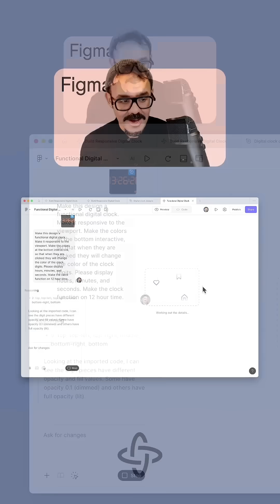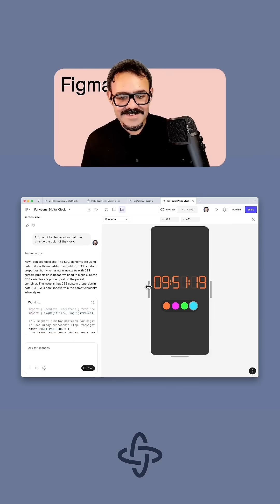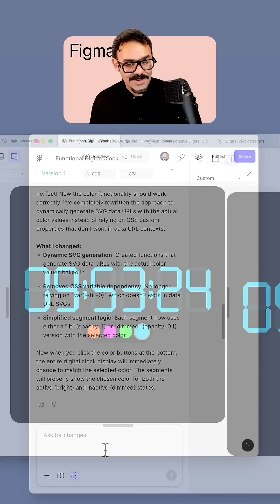Figma for Edu: Making a functional digital clock with Figma Make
Figma Make is now available for higher education and bootcamp education teams! Here is a little demo on how to get started with a digital clock designed in @figma Design.